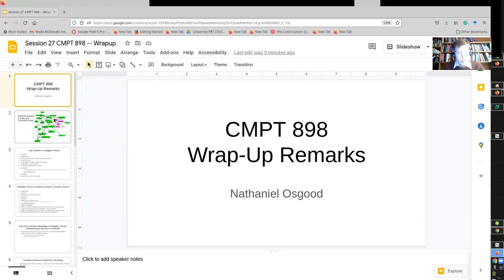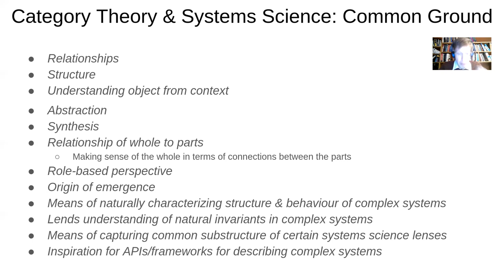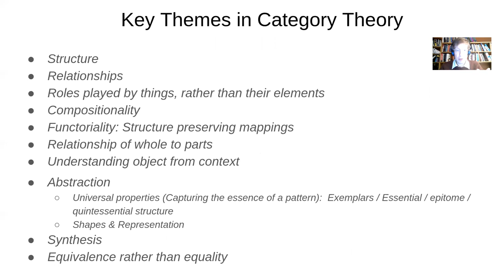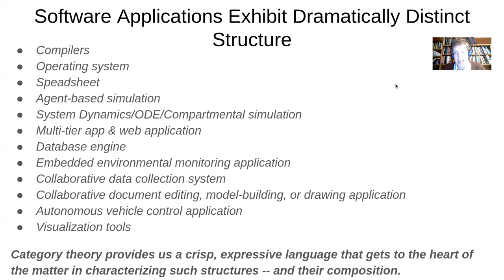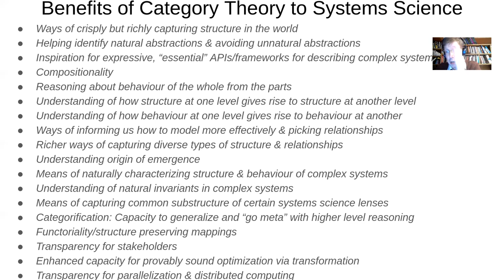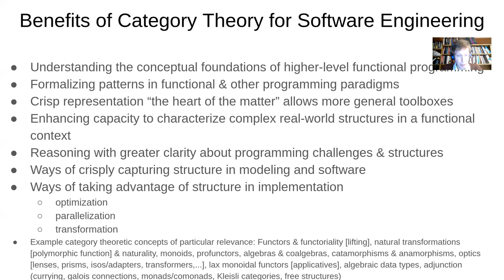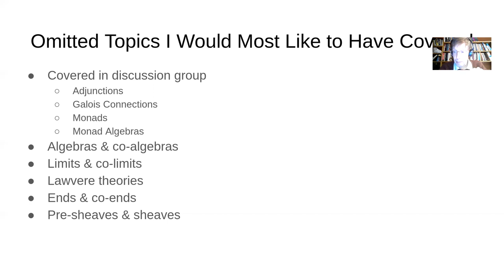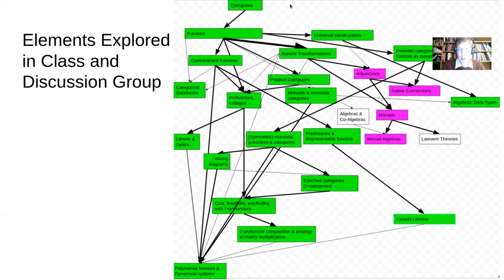CMPT 898 Wrap-Up Remarks -- Applied Category Theory for Systems Science and Software Engineering